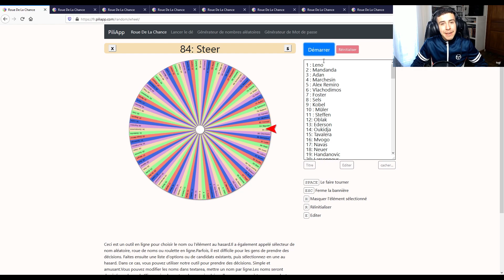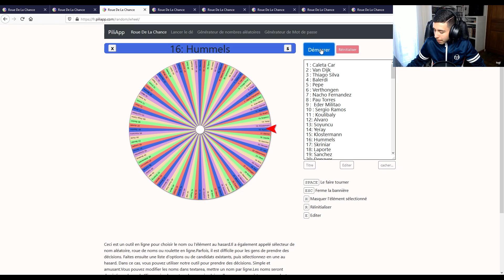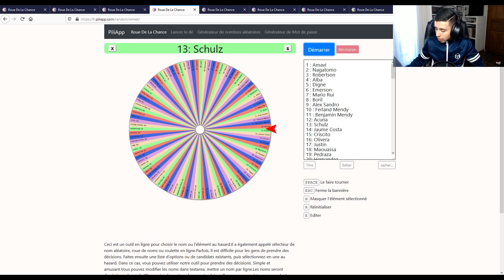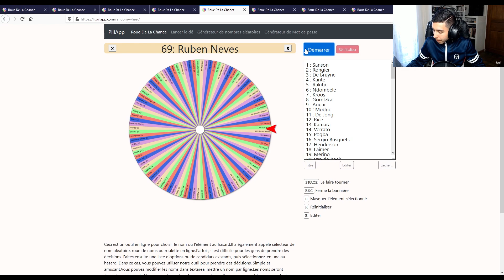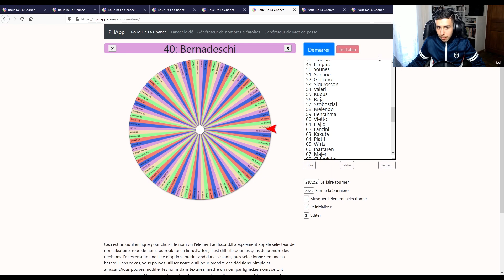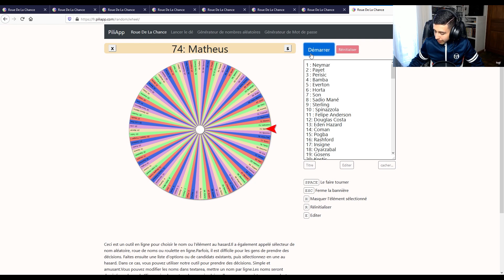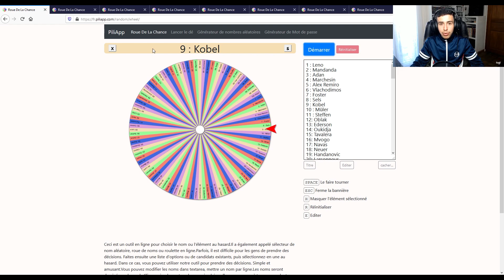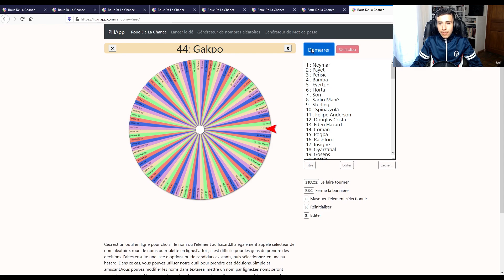FIFA 21 | TOURNE LA ROUE | CARRIÈRE ALÉATOIRE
Yo tout le monde, on se retrouve pour une nouvelle vidéo sur le concept " TOURNE LA ROUE" ! Le but est de créer une équipe de manière complètement aléatoire de 25 joueurs grâce aux roues et de faire les meilleures résultats possible afin de battre les autres invités !

CatégorieJeux vidéo et autres FIFA 21